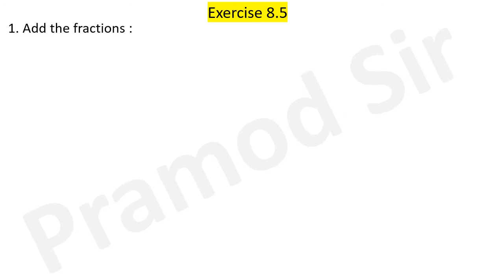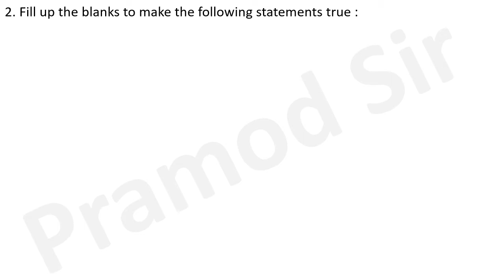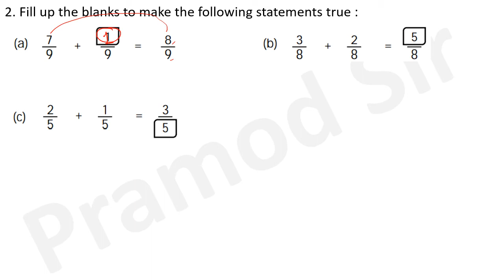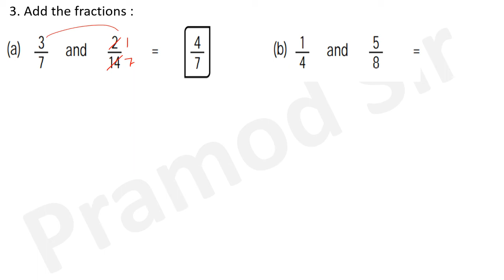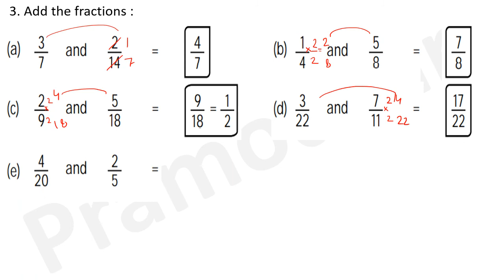Class 3 Maths Chapter 8 Exercise 8.5 (Fractions)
EDUCATION